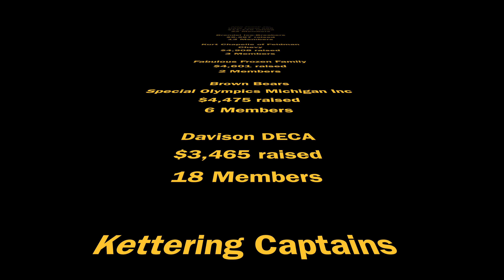2019 Polar Plunge Fenton Mi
Michigan Law Enforcement Polar Plunge Lake Fenton Moose Lodge 2019 for Special Olympics Michigan